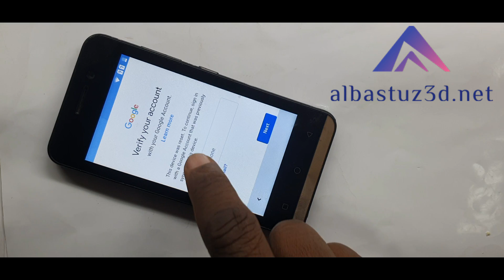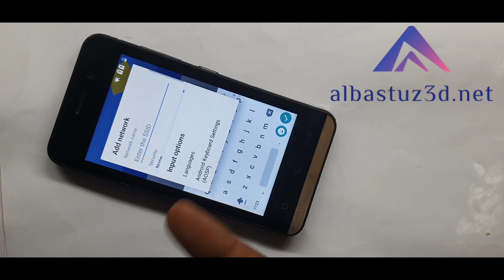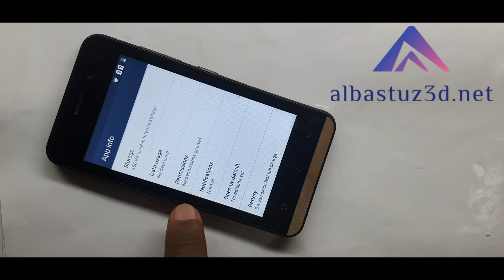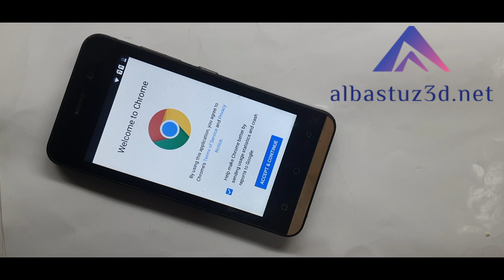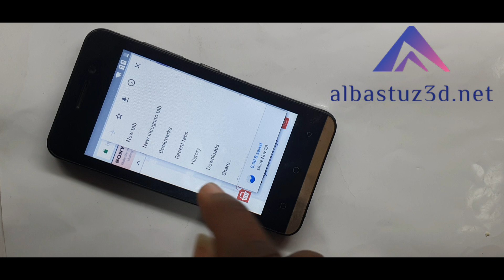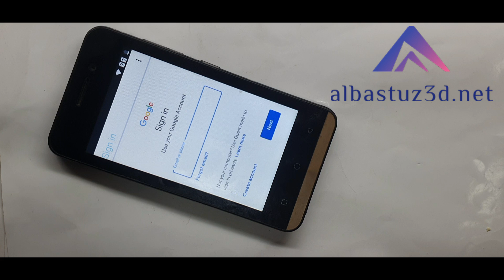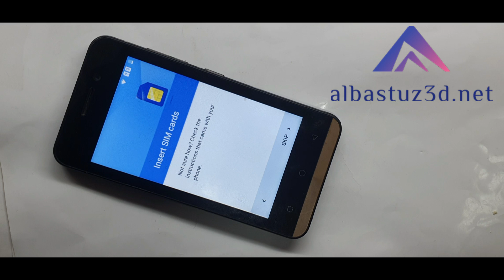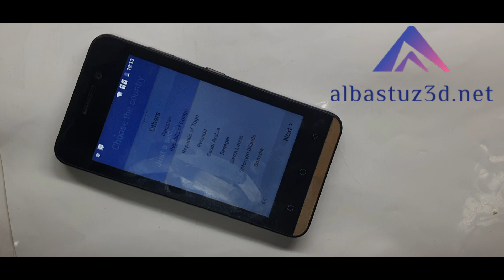itel a11 frp bypass itel a11 google account bypass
Using this method, you will learn the following:
itel a11d hard reset,
itel a11 frp miracle box,
itel a11 battery,
itel a11 hard reset frp bypass,
itel a11 android version,
itel a11 bypass google account,
itel a11 bypass,
itel a11 battery connector